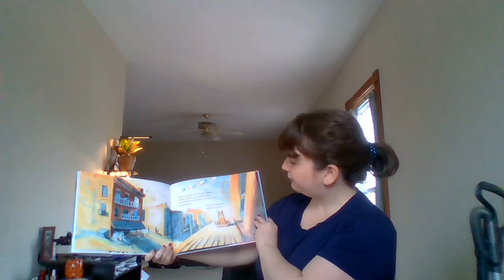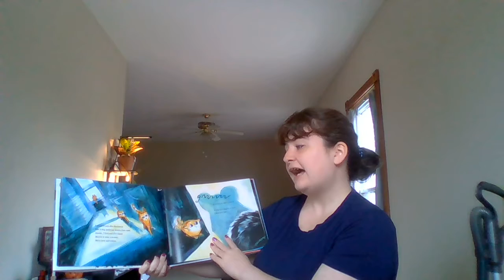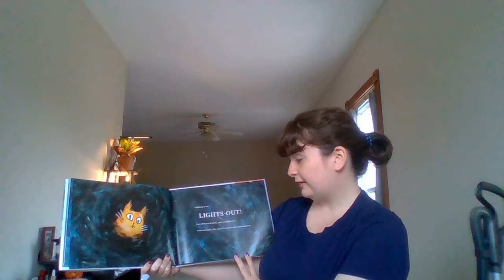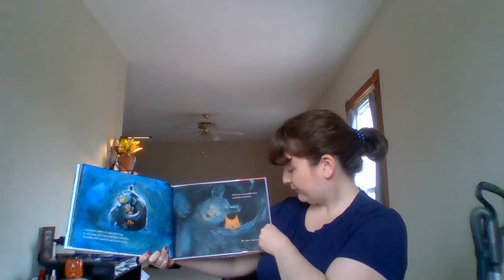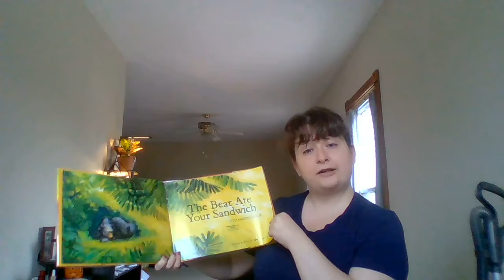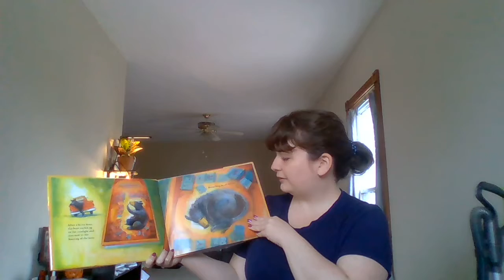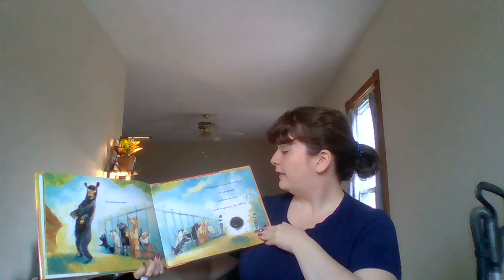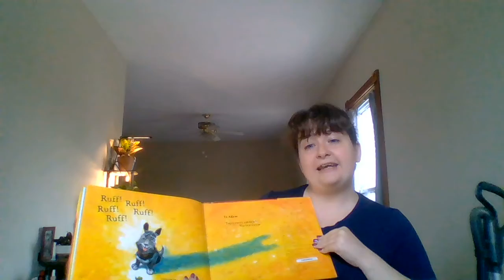Storytime with the Kinsman Free Public Library: There Are No Bears in this Bakery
To celebrate to bear hunt we have going on around town we decided to share two silly bear stories! They aren't available on Libby or Overdrive unfortunately. But luckily we checked them out beforehand so we could share them with you!

0:00 There Are no Bears in This Bakery by Julia Sarcone-Roach and published by Alfred A. Knopf. Follow Muffin as he bravely protects his bakery from raccoons, bats, mice and bears.
6:25 The Bear Ate Your Sandwich by Julia Sarcone-Roach and published by Alfred A. Knopf. Listen to our brave narrator explain the crazy circumstances that lead to a bear eating your sandwich.

Paper Bag Bear: Supplies paper bags, the cutout from the website, or hand drawn bear ears, mouth, feet and arms. The template can also be traced from the screen using plain computer paper. And glue (sticks, squeeze, tacky whatever glue you have) and crayons, markers, colored pencils to color the bear. Glue the face on the flap of the bag and then the arms below the flap and the legs on the bottom of the bag so it looks like a teddy bear.

Bear Sock Puppet: Needed an old sock, markers, pip cleaners and glue.
Draw your best bear face on the sock and use pipe cleaners, paper, or even tin foil to make ears to glue on top of the sock for ears!

Paper Plate Bear Mask:  Needed paper plates or Styrofoam,  makers, Popsicle sticks or a pencil, glue and scissors.
First with an adult's help cut out eyes for the mask. The draw a bear's face on the plate and coloring it in. Once the plate is decorated glue or tape a Popsicle stick or pencil to the back of the plate at the bottom.

If you make another fun bear crafts let us know by tagging us in our instagram @kfpl_44428 !